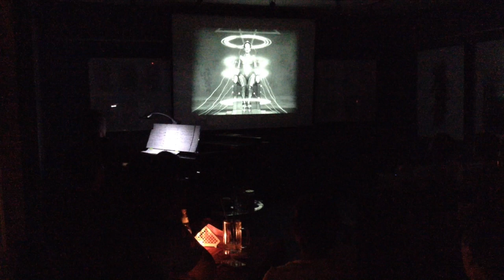Metrópolis TRAILER Luca Rebola